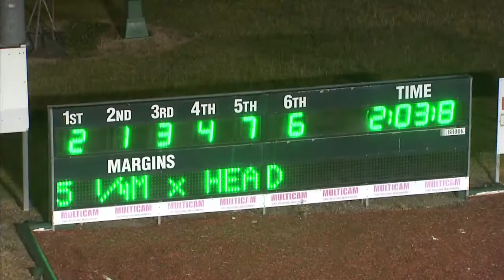NEWCASTLE - 26/11/2016 - Race 8 - LIKE US ON FACEBOOK - NEWCASTLE HARNESS RACING CLUB THRE&hellip;